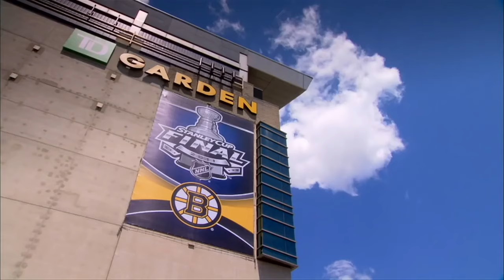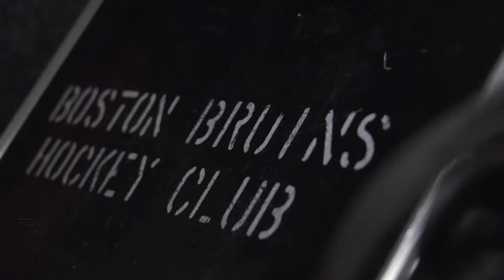Believe in Boston 2017 Playoffs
2017 Boston Bruins Playoff hype
GuyBostonSports.com

Copy Rights: NHL, NBC Sports, ESPN, Boston Bruins, NESN.

Music: This ends now (Dark Orchestra) & John Newman- Love me again